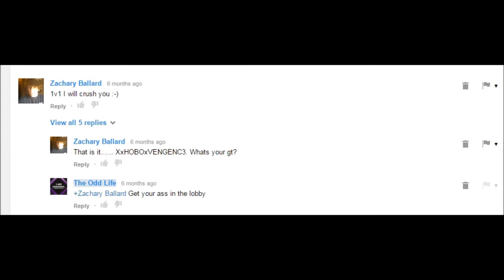OddGirl Vs Zach Ballard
Had to Upload this again. Had to show why that 1v1 was important lmao.